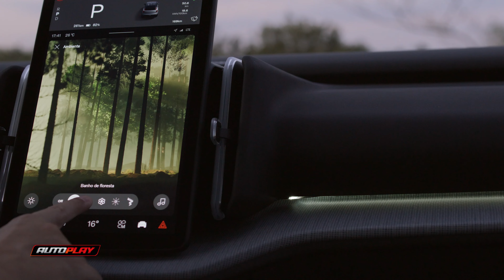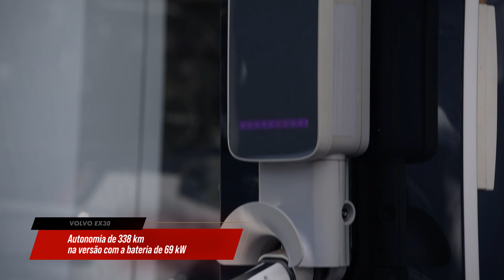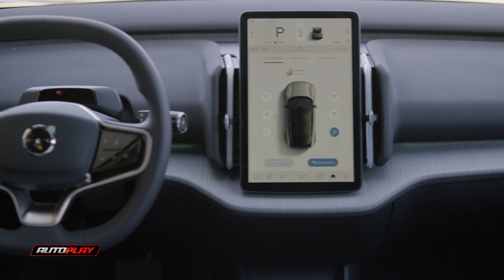Testamos o EX30, o novo SUV elétrico da Volvo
Um SUV compacto, elétrico, estiloso e sustentável. Este é o EX30, o novo carro da Volvo. O design é moderno e minimalista tanto no exterior quanto no interior. O SUV está disponível em 4 versões todas com o mesmo motor com 272 cv e 343 Nm de torque. Ele precisa de 5,3 segundos para ir de 0 a 100 km/h.

A versão de entrada tem uma bateria de 51 kW com 250 km de autonomia, as outras versões tem bateria com 69 kW e 338 km. Na versão com a bateria menor o carregamento de 10% a 80% acontece em 26 minutos em um carregador com 134 kW e 6 horas em um wallbox de 11 kW. Nas versões com a bateria de 69 kW o carregamento de 10% a 80% acontece em 28 minutos em um carregador com 153 kW e 8 horas em um wallbox de 11 kW.
O EX30 é um carro com uma pegada sustentável. Os tapetes e o teto são feitos de garrafas pet recicladas, 17% do aço e plásticos são reciclados e 25% do alumínio também é reciclado.

Versões e preços:
Core - R$ 229.950
Core - R$ 249.950
Plus - R$ 277.950
Ultra - R$ 293.950